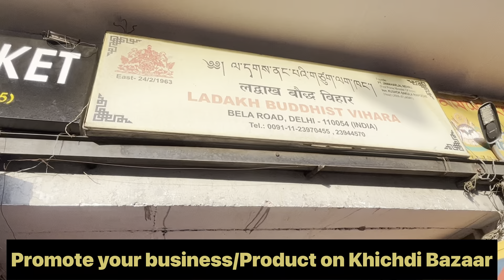Cheapest Market In Delhi | Cheapest Shoes and T-shirts In Delhi | Monastery Market Tour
ये video market में मिल रहे products की जानकारी देने के लिए बनाया गया है. Market में क्या product trend कर रहा है और क्या क्या varieties market में मौजूद है इस video में सभी जानकारी दी गई है. अगर आप market से कोई product ख़रीदते हैं और उसमें कोई दिक़्क़त आती है या फिर आपके साथ किसी तरह का धोखा होता है तो इसके लिए ना तो khichdi bazaar ज़िम्मेदार होगा ना ही YouTube.

Cheapest T-shirt market
Cheapest shoes Delhi
Wholesale market Delhi
Monastery market Delhi